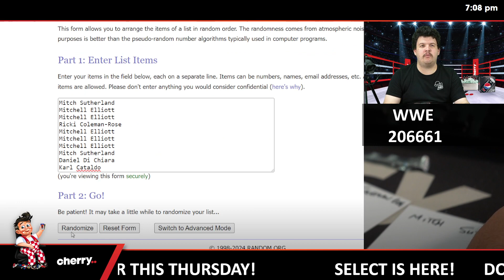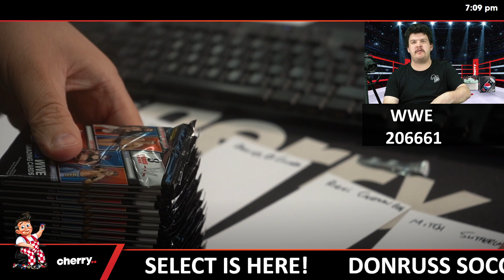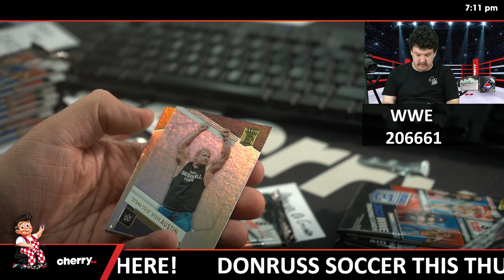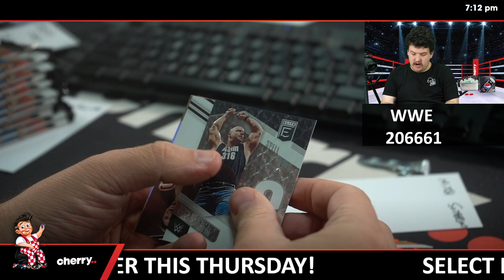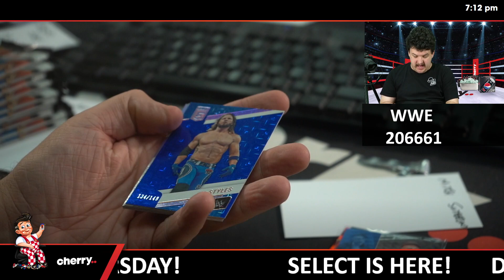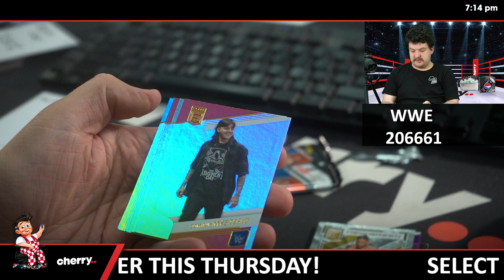2023 WWE Donruss Elite 1-Box Break #206661 - 2 Random Packs - May 14 (5pm)